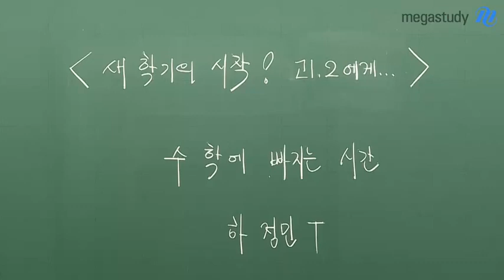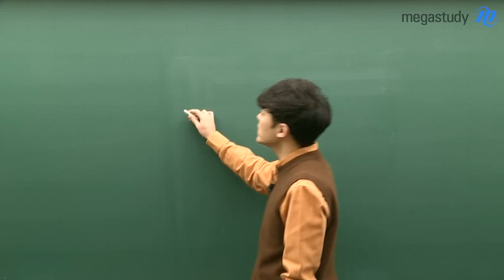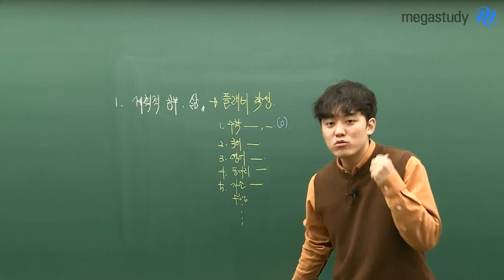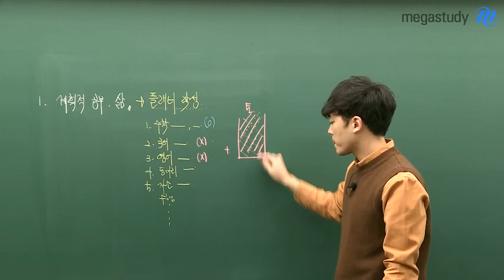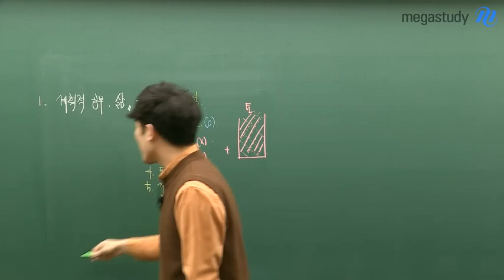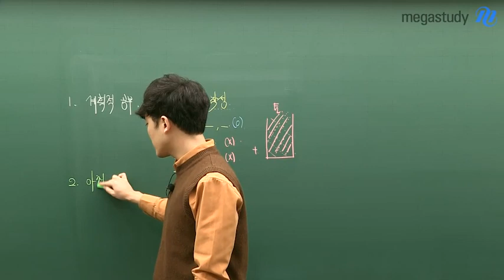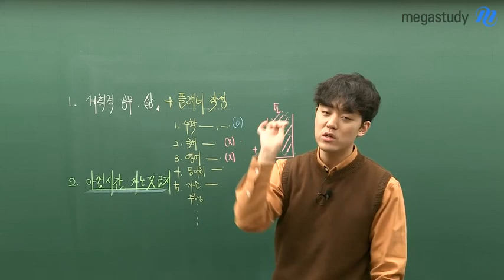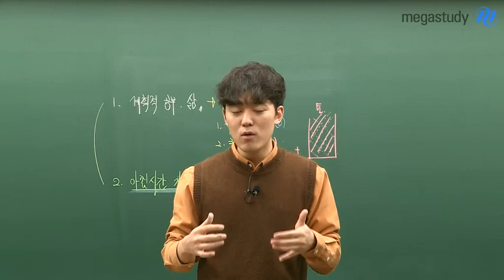[메가스터디] 수학 하정민 쌤 - ☆To. 고1·2☆ 새 학기의 시작!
두근두근 새 학기를 시작한 고1·2 제자들에게

정민티쳐가 해주고 싶은 애정어린 조언♥

# '계획적인 삶'을 살아보자! (with. 플래너)
▷ 나의 잘못된 공부습관을 발견할 수 있는 기회

#  하루의 시작, '아침시간'을 생각 없이 흘려 보내지 말자!
▷ 시작이 나태하면, 하루가 나태해지는 악순환

하정민 선생님을 더 알고싶다면?